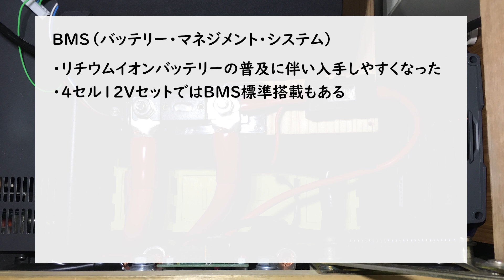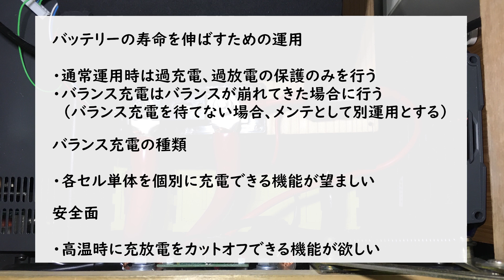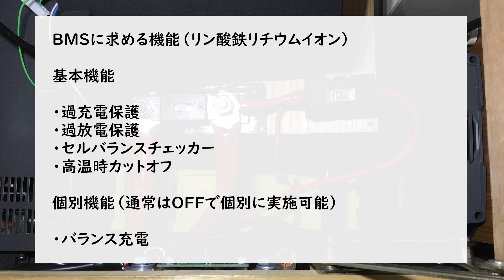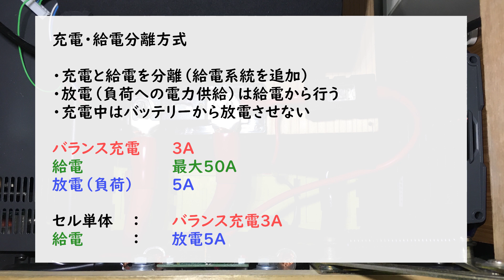BMSに求める機能（リン酸鉄リチウムイオン）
BMS（バッテリー・マネジメント・システム）に求める機能について話します。
リチウムイオンバッテリーの種類：リン酸鉄リチウムイオン

関連動画：
BMSを作る計画（リン酸鉄リチウム）